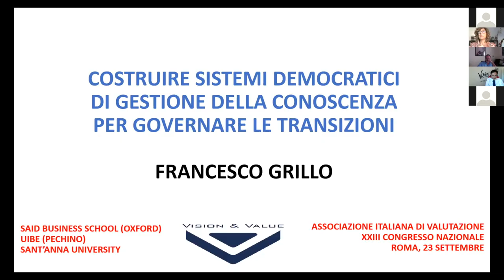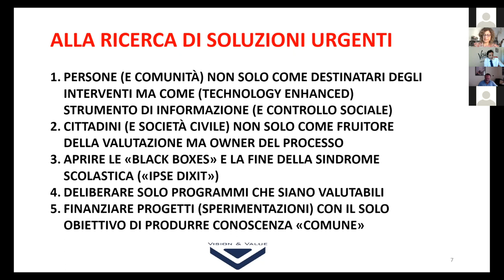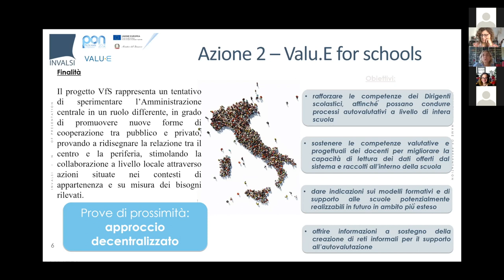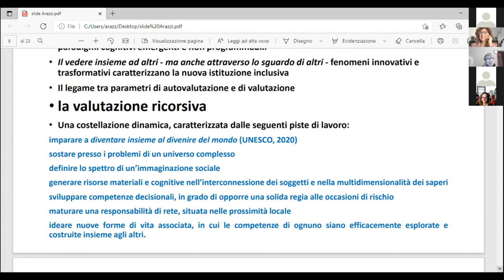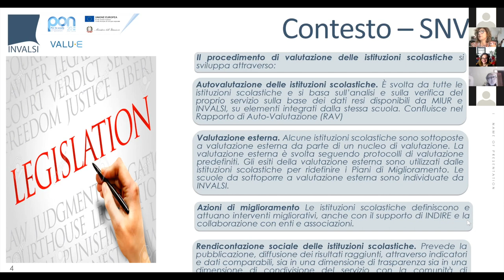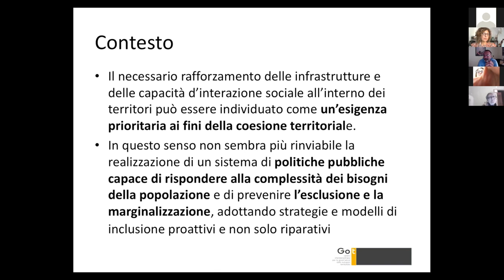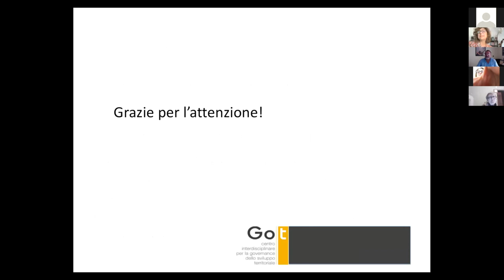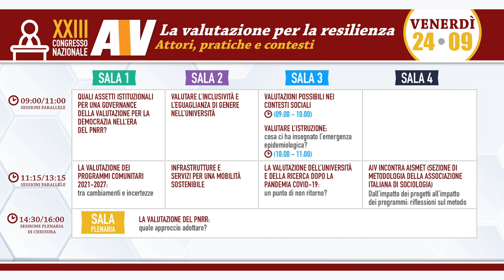Congresso AIV 2021 - Panel "Quali assetti istituzionali per una governance della valutazione"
Sessione di venerdì 14 settembre 2021 ore 09:00 - 11:00 (sala n. 1).

Paneldi discussione "Quali assetti istituzionali per una governance della valutazione per la democrazia nell’era del PNRR?", organizzato da Donatella Poliandri (Istituto nazionale per la valutazione del sistema educativo di istruzione e di formazione, Laboratorio di Valutazione Democratica) e Laura Tagle (NUVAP-Dipartimento per le Politiche di Coesione, Laboratorio di Valutazione Democratica) nell'ambito del XXIII Congresso Nazionale AIV.